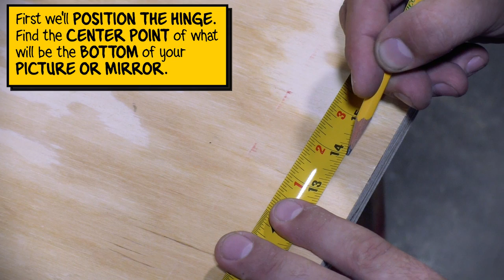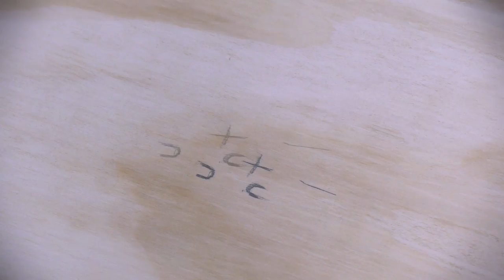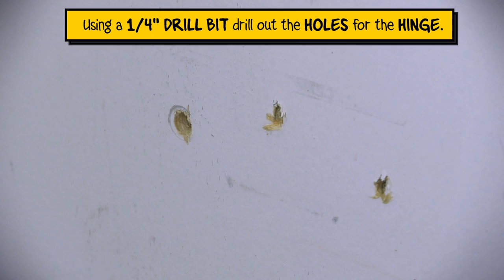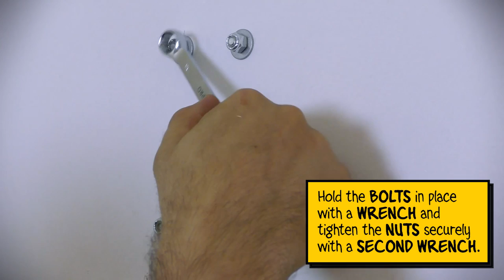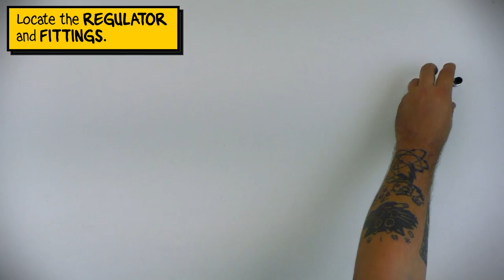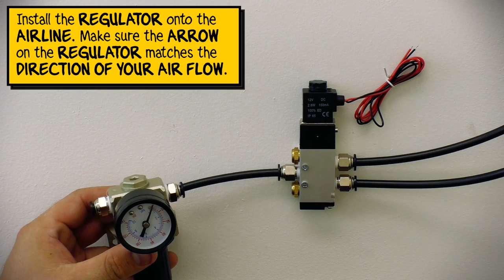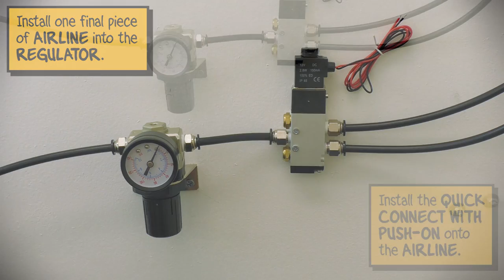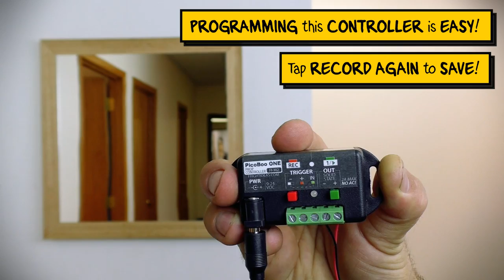LET'S BUILD - Episode 5: How to Build a Banging Picture or Mirror!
In this episode we build a pneumatic mirror that shakes and bangs against a wall when triggered!